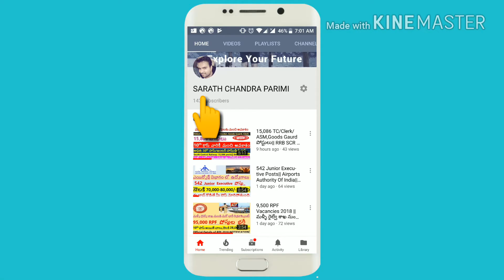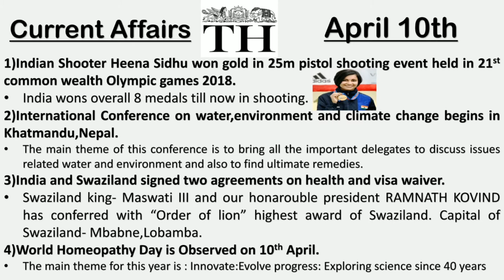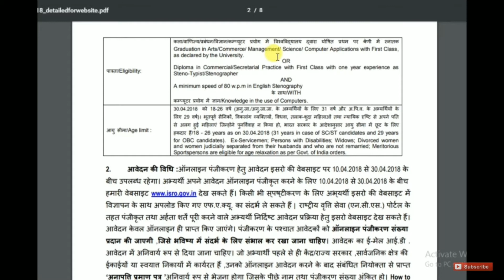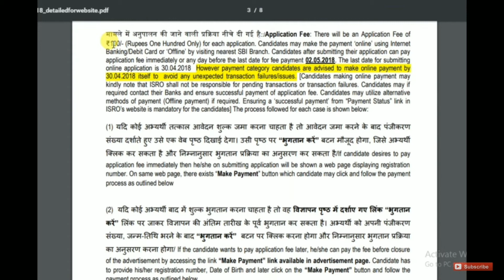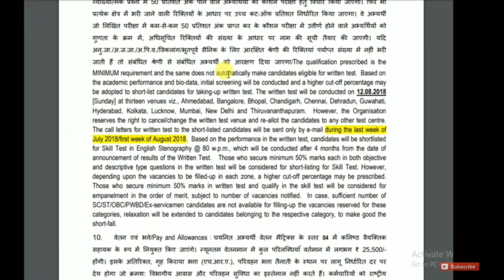Central Government Jobs 2018|| Official Recruitmentof Jr.Personal Assistants & Stenographers-2018